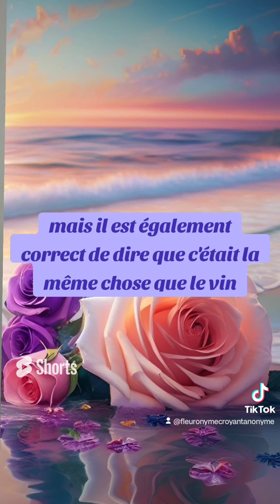🎁 Aujourd'hui au fil des jours je rend Gloire à Dieu en Parole & prière: 3 novembre 2024